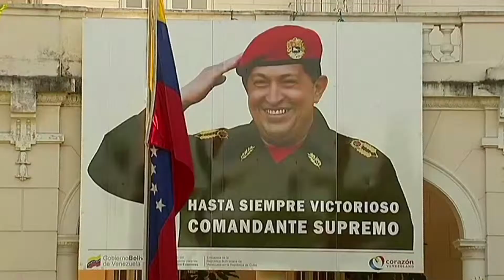Cuba recuerda a Chavez a un año de su muerte.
El recuerdo de Hugo Chavez aun existe en tanto en Venezuela como en Cuba, a un año de su muerte, se le rinde un homenaje al ex líder fallecido.

Por Perla Velázquez.